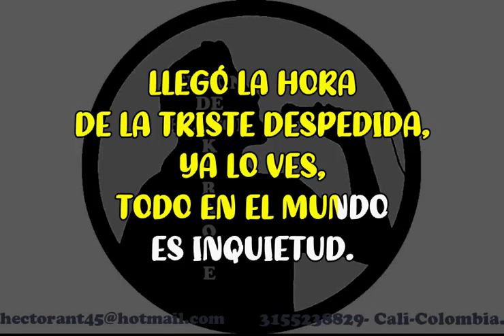CUARTITO AZUL FRANCISCO CANARO KARAOKE DEMO 2021 412 EXCLUSIVO DEL SON